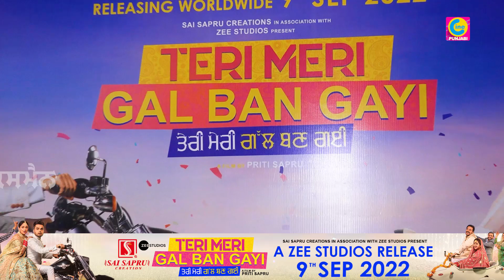Punjabi Actor & Comedian Harby Sangha New Interview - Teri Meri Gal Ban Gayi Full Public Review